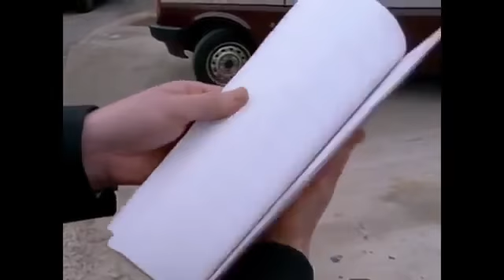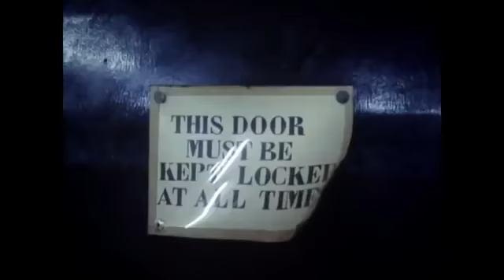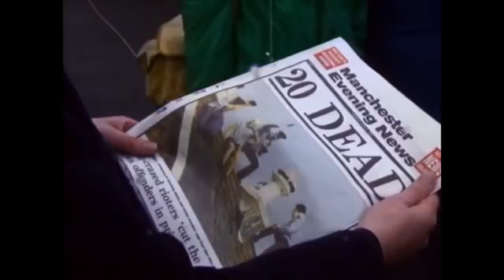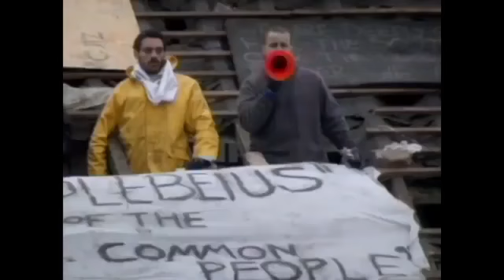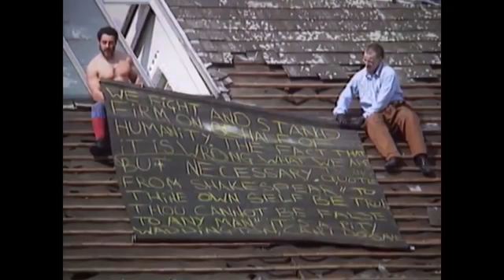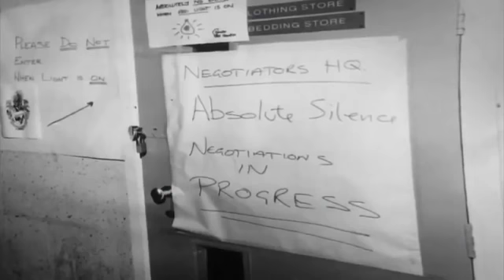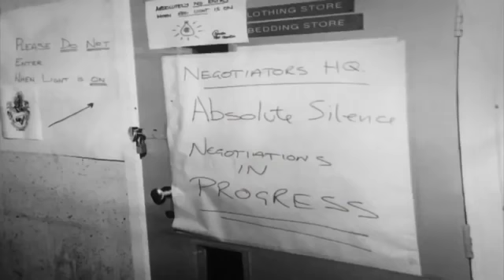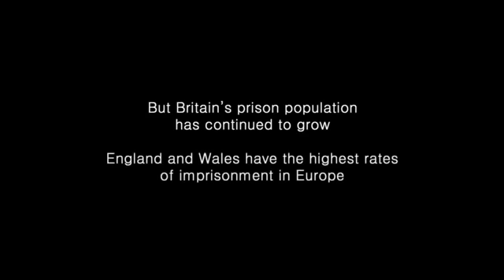Britains Most Notorious Prison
HM Prison Manchester (commonly known as Strangeways) is a high-security male prison in Manchester, England, operated by Her Majesty's Prison Service. It is a local prison, holding prisoners remanded into custody from courts in the Manchester area and Category A prisoners,
Strangeways was designed by Alfred Waterhouse and opened in 1868 alongside the now destroyed Manchester Assize Courts. The prison is known for its prominent ventilation tower and imposing design, structured by the principles of the separate system.

HM Prison Manchester was known as Strangeways, after the area in which it is located, until it was rebuilt following a major riot in 1990 and is still commonly referred to as such.

Educational documenatry